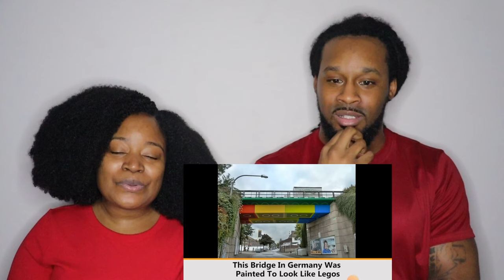🇩🇪 50 Photos That Prove Germany Is Not Like Any Other Country | The Demouchets REACT Germany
▹Myrie & Dani's World:YouTube.com/@MyrieAndDanisWorld
▹The Demouchets REACT: YouTube.com/@TheDemouchetsREACT
▹The Demouchets REACT: YouTube.com/@TheDemouchetsREACT2.0
50 Photos That Prove Germany Is Not Like Any Other Country,German culture and traditions,reacts to German,reaction to German,reactions to German,reacting to German,foreigner reacts to German,american reaction German,americans reacts to German,american couple reacts to German,black americans reacts to German,african americans reacts to German,american reacts to German,american reacts to life in German,this is germany,das ist deutschland